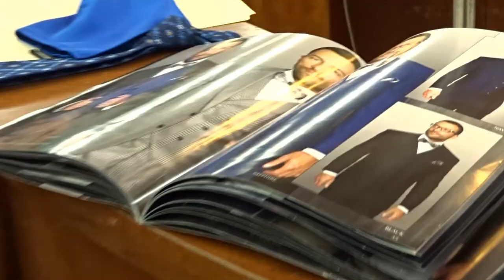Shopping For My Fiance's Suit!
Hey Bumble Bees!!
This vlog is long over due , so sorry about that. This took place in January but I've been busy to actually sit down and edit videos . I'm going to try harder editing videos and being more consistent.